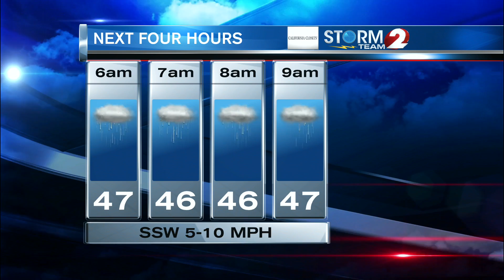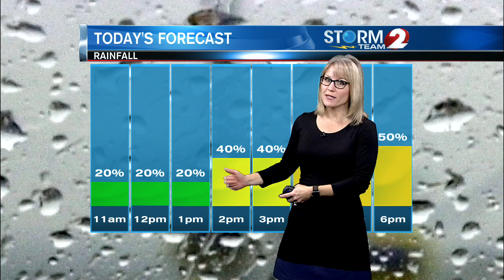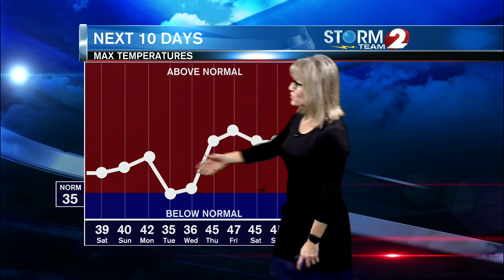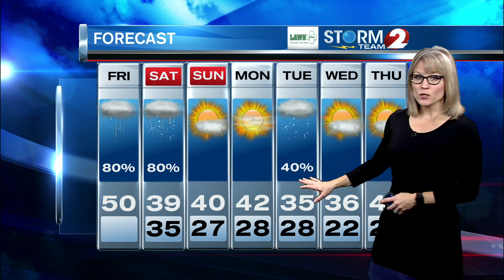AM Forecast 1-3-20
Occasional rain today...